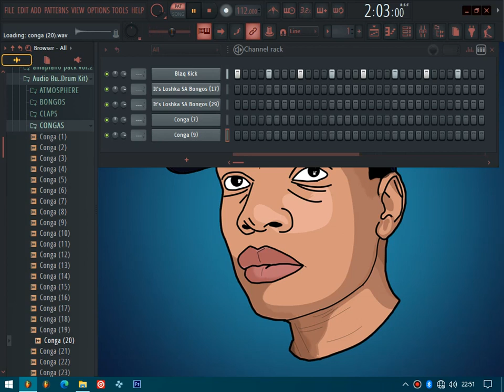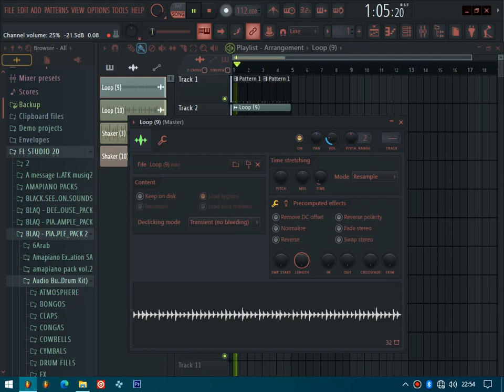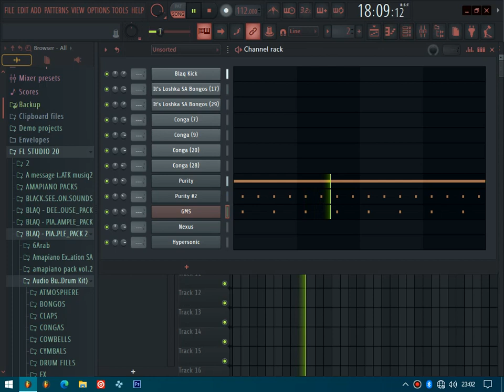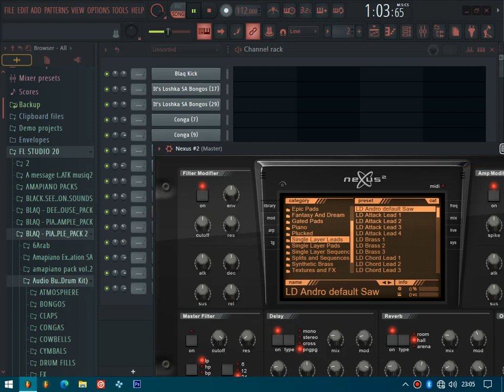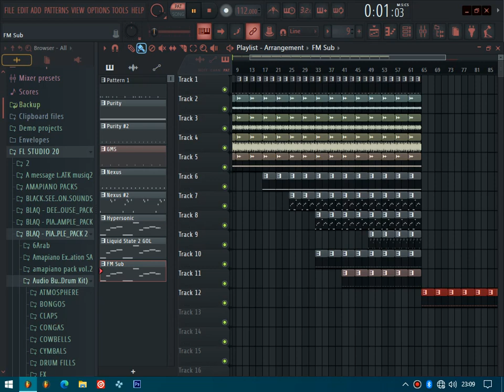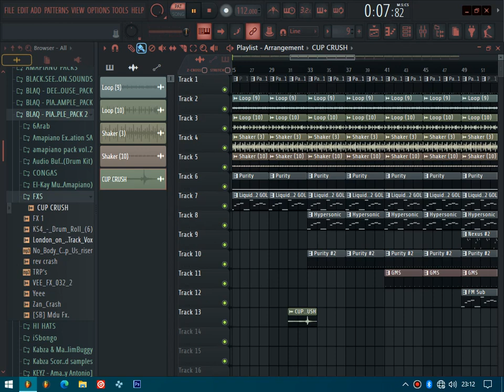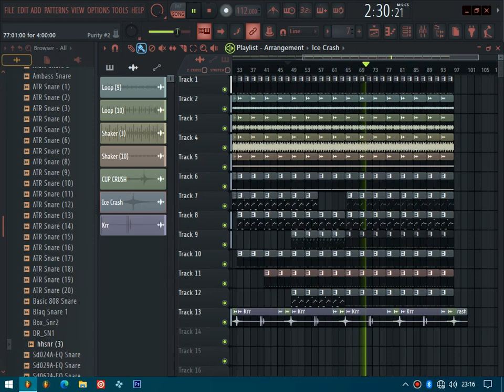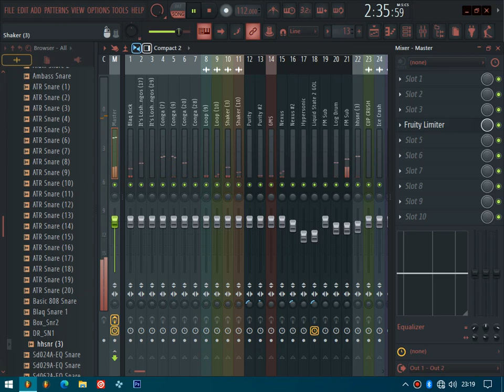Best Amapiano 2021 Tutorial On Fl Studio 20 By Blaq Reeve SA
Please make sure you subscribe to my channel to get more updates and get notifications of the new videos that i will be dropping soon and dont forget to share with your friends and tell them to subscribe

Twitter    Blaq Reeve SA

How to make Amapiano like Mr jazziQ and Busta 929 in FL studio 20 from scratch.